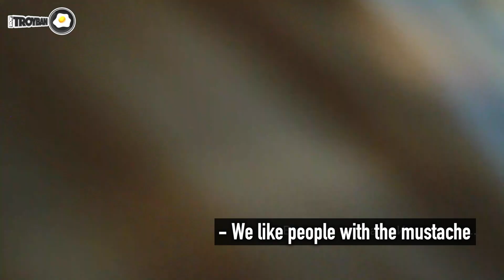Beautiful girl with a mustache PRANK / people's reaction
Today in our prank you will see a beautiful girl with a mustache, as well as you will see how people react to her. This is one of the best pranks!